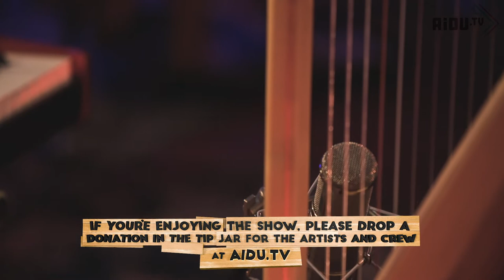SPINDLE ENSEMBLE: Live From The Jam Jar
The stunning neo-impressionist group Spindle Ensemble graced The Jam Jar with an extraordinary show...  sit back and enjoy the sounds!

If you're enjoying the show, do throw a tip in the tip jar, for the amazing featured artists, the hard working production crew and four charities working globally to help musicians impacted by coronavirus